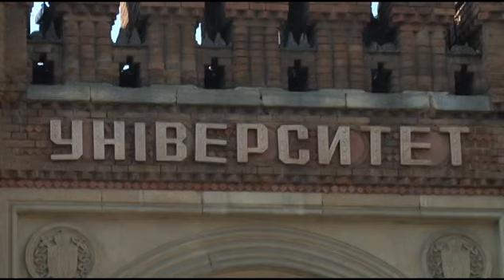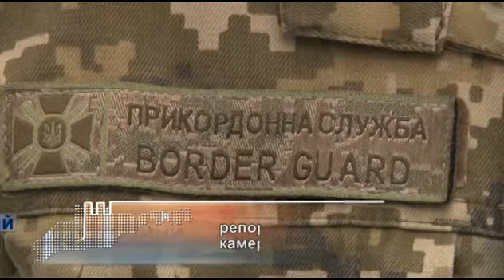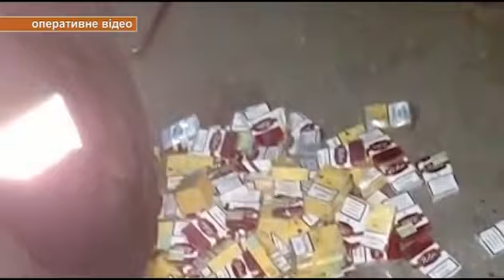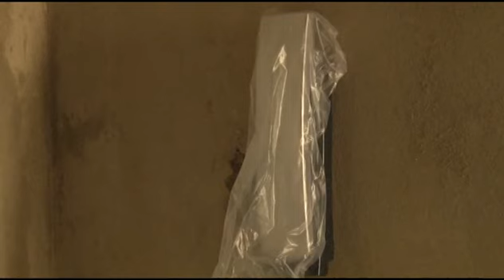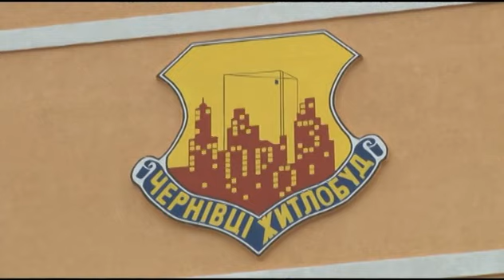Чернівецький репортер - 23 серпня 2016